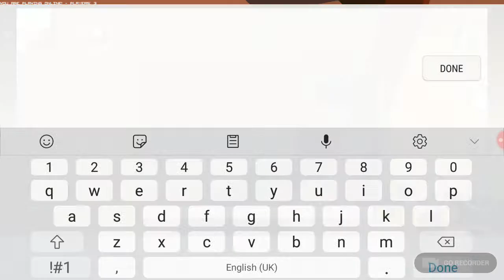WithstandZ "I got a gun!?" Part 1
Well i will do a video tomorrow guys!

I will do roblox guys! Ok guys see you tomorrow!!

Bye guys!!

Well my free fire is update now guys!!

I will do in next week guys!!

Bye guys!!